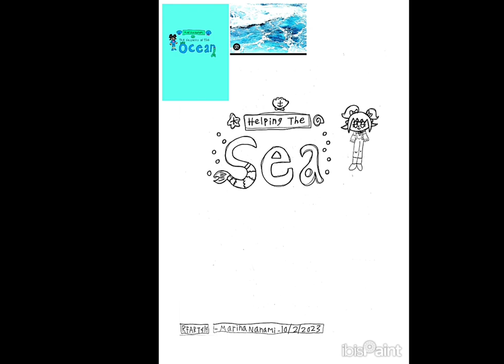10-11-2023 - RFART419 - Helping The Sea Movie Logo - Concept Art Video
This is my original student animated tutorial film on October 8, 2023, about how to draw my fictional movie title logo called "Helping The Sea" before it became "Secrets of The Ocean" as a concept artwork.